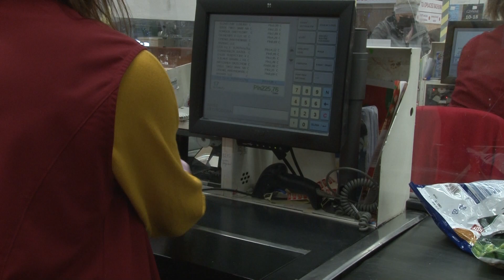Czy po obniżce VAT-u żywność stanieje?